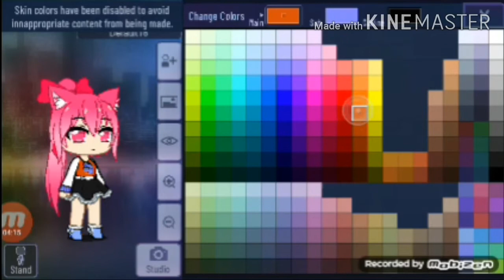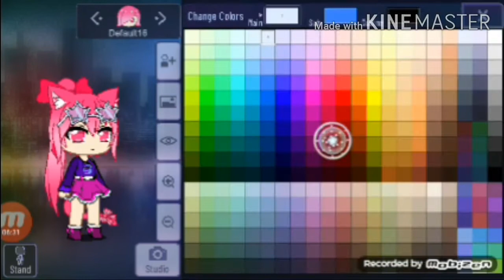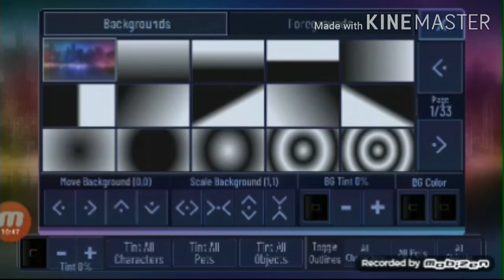\\Recreating my OC in GachaClub\\